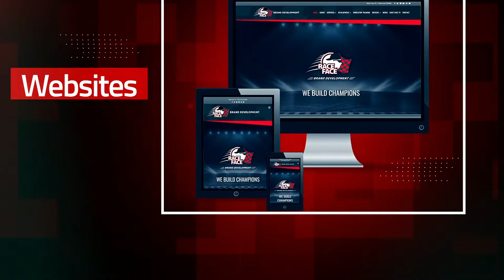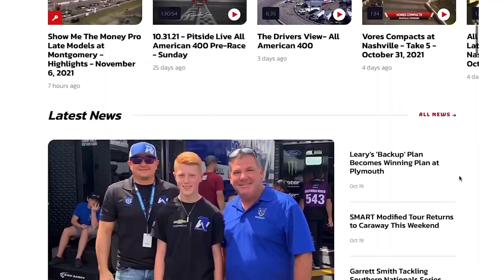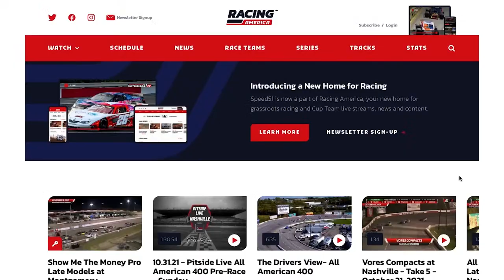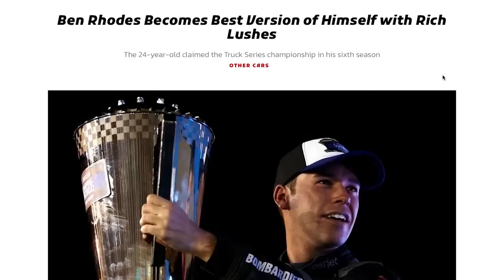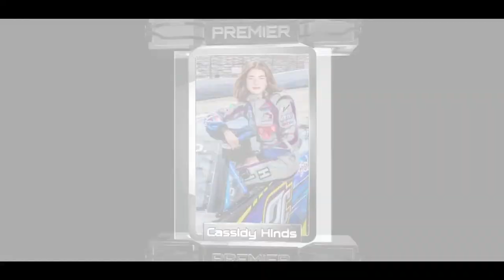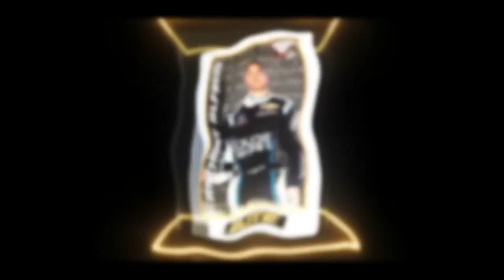6.7.23 - The Bullring with Richard Childress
Guests this week include Richard Childress, Travis Benjamin, Corey Deuser, Jana Wimmer, and Hunter Wright.

Weekly talk show hosted by Alan Dietz, bringing the biggest names in racing together to break down what happened the previous weekend, or look ahead to the biggest events next weekend.  The Bullring is free to watch for all viewers every Wednesday at 7 PM, and the replay is available at any time afterwards.